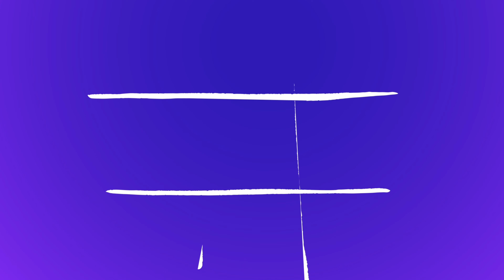Fart Compilation 2024 | Kids Songs Choo Choo TV & Nursery Rhymes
🥰Welcome to Our World🥰 🥳I`m verry funny person🥳 🤩Play with me 🤩 ☺️I want to be your friend☺️ Follow as🫡 Kids Songs Choo Choo TV & Nursery Rhymes

Our characters: Holly, Dolly, Dean and Don
Holly is a cutie
Dolly is funny
Dean and Don are two friends who joke around all the time.